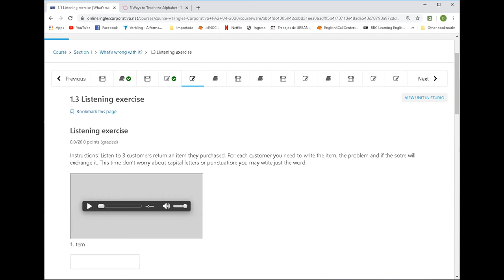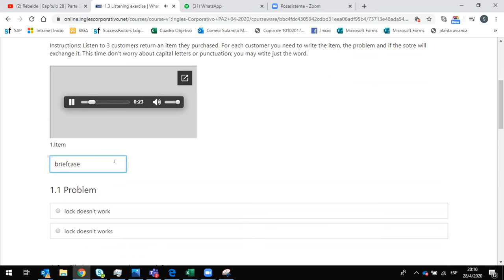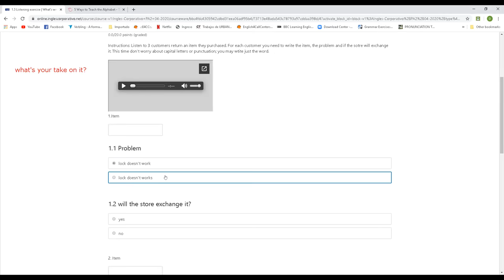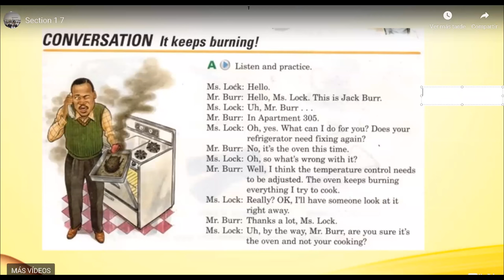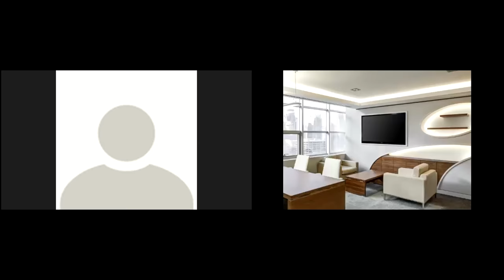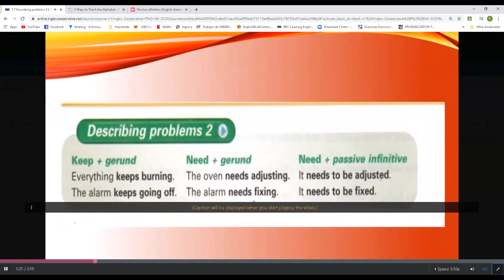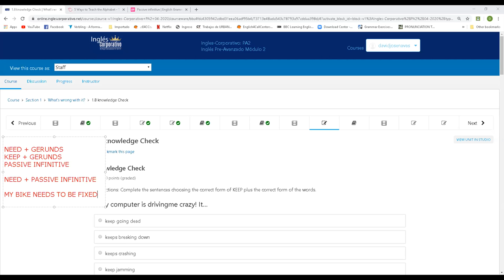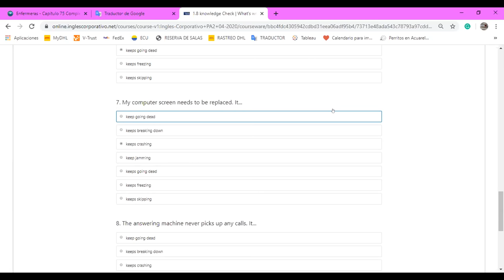Ingles Corporativo-APR 28th- NEED + GERUNDS